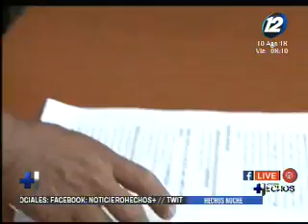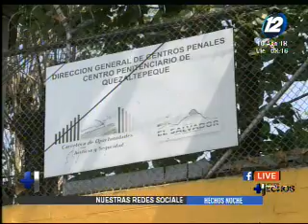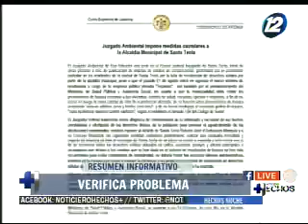Noticiero Hechos Estelar: Programa del 10 de Agosto de 2018